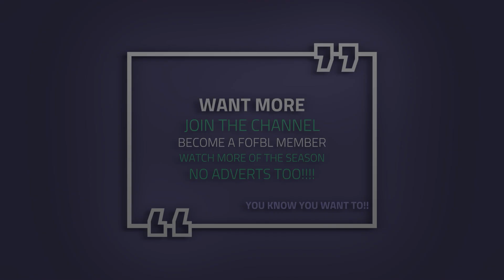Stansted Raceway. HOT RODS. FINAL. 26/09/2021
HOT RODS banger racing at Stansted Raceway 2021 on September  26th.  With the pedal to the metal and a little knock here and there as they speed round this oval dirt track to the chequered flag.

Final - 203 makes a good start. 814 keeping up. They fly through the laps and 203 and 814 are fighting it out and the back markers start to cause issues but either of the the front two can't make a mistake. Can 203 keep the lead???

We've stripped out the show (from our live stream) and the waiting around bits just to give you the racing.

3 Heats on the day and a  final!
  Final -  You're watching it :)

Winners
203
814
142

We have different membership levels, the higher the level the sooner you get to see the content. Here is a list of membership levels and please check the prices on YouTube;

How the membership works.
Live Stream Guru - Watch the action recorded LIVE as soon as YouTube finishes processing the video after a few days!!!
Previous PPV - Rewatch the live action after a week or two of going live.
FOFBL (Friends of FBL) - Watch snippets of races before they become public, video's in this section might not be released to the public for months!
Public - FREE - Video's will be released to the public to be watched free of charge but can take some months.

Please note!!! The higher up the list the more you can watch i.e. Live stream Guru members can watch any video in their category and below. For instance the Guru's can watch Previous PPV videos and FOFBL members videos. All member video's do not have YouTube ads.

On the day over 130 cars booked in for the races and the classes they raced in:

Micro Bangers
FWD Dirt rod
RWD Dirt rods
Hot Rods
Juniors Bangers

Want to watch all this action live!!! Check out Stansted Raceway website on more information when the next race is, prices and much more

FBL Broadcasting can stream virtually any event so if you have a:
  Wedding
  Sporting event
  Community event
  Fund raisers
  Funerals
  Concerts
  Team events
  Corporate events

Get in contact and let us know by filling in a form from our website.  By filling in the form we prioritise and reserve the date.  Click the link to fill in a form

Keep up to date on what we are doing by following us on other platforms.